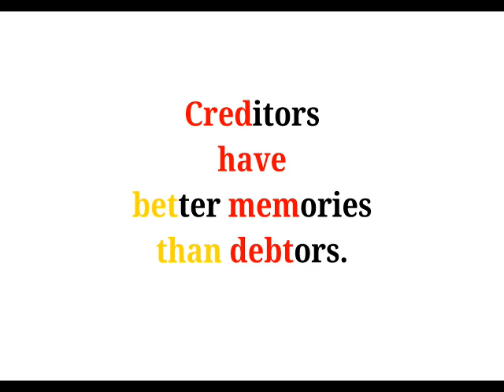Cool Phrases - Creditors have better memories than debtors.